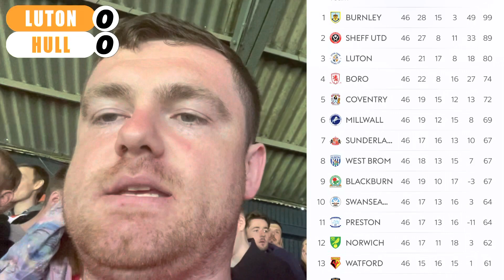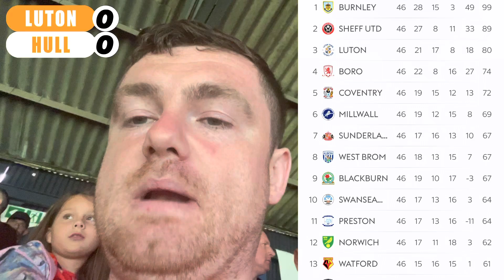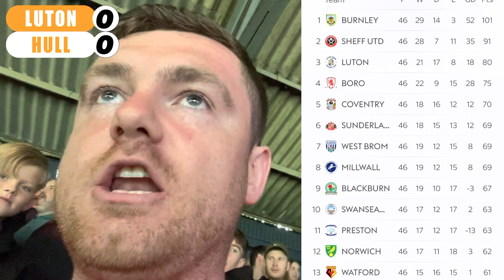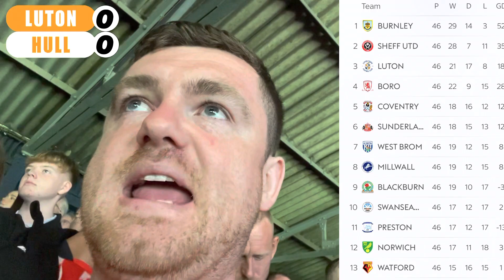Luton Town 0-0 Hull City to set up Sunderland tie!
My complete point of view of the Luton Town FC vs Hull City FC match in the Championship. Start off with a overview of the match followed by key footage from my seat in the ground.